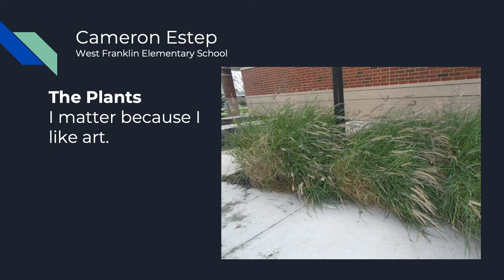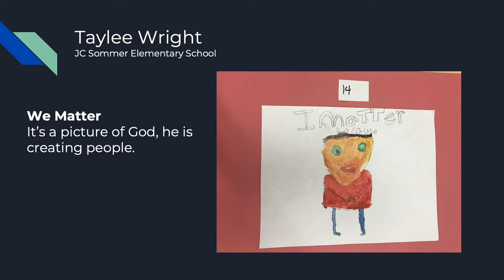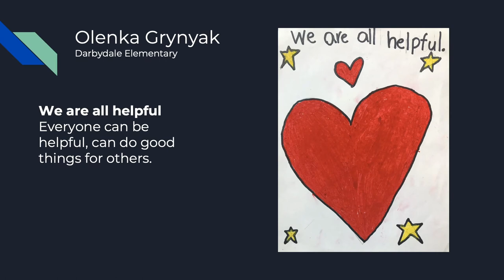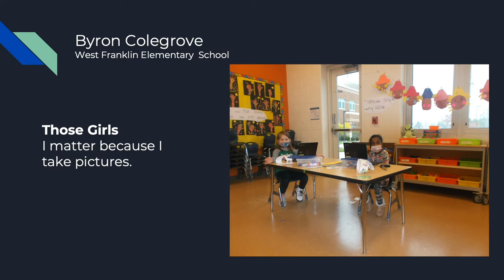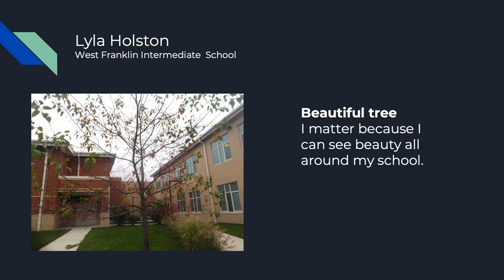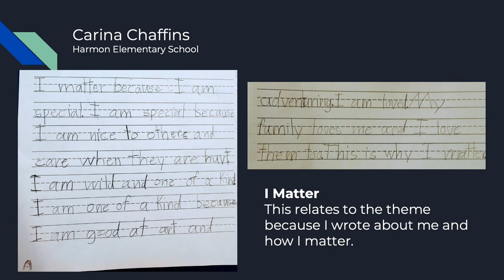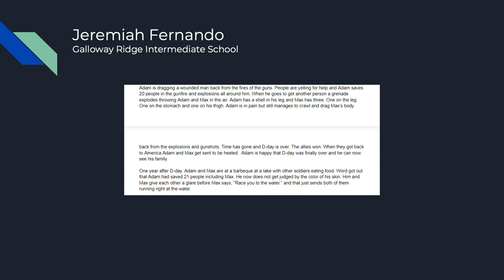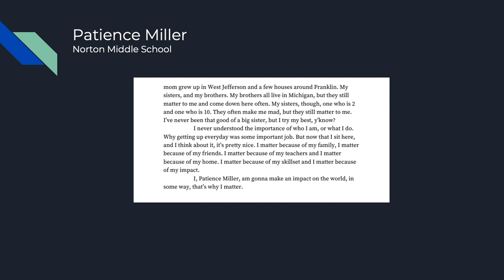South-Western City School District Council of PTAs Virtual Art Show 2021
The South-Western City School District's Council of PTAs 2021 Virtual Art Show featured student artwork made reflecting the year's theme, "I matter because..."

The presentation is scored by three students whose musical submissions are featured in the presentation this year.